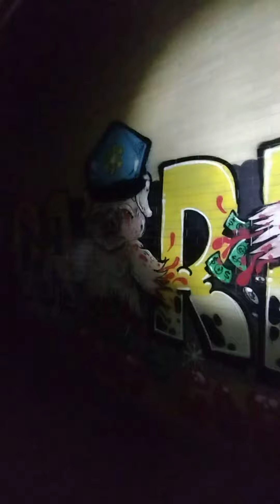Southwark Graffiti Hall of Fame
Septic the Outlaw